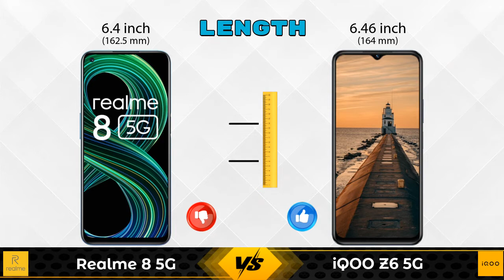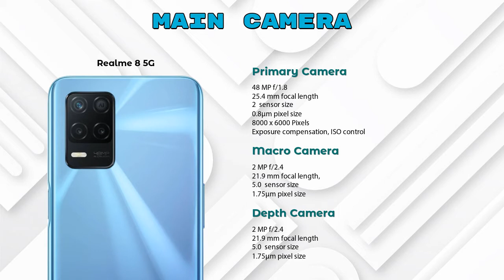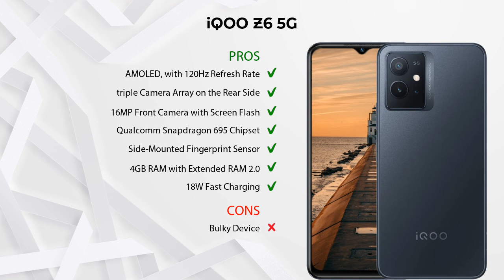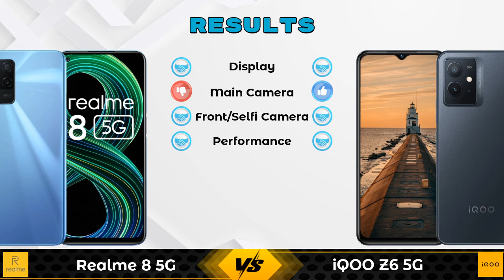Realme 8 5G Vs iQOO Z6 5G | iQOO Z6 5G Vs Realme 8 5G - Full Comparison [Full Specifications]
In this Video we are Comparing Realme 8 5G Vs iQOO Z6 5G with [Full Specifications].

Variant Details:
4 GB / 128 GB - 15499
4 GB / 64 GB - 15499 (Flipkart)
8 GB / 128 GB - 16600 (Flipkart)

Variant Details:
4 GB / 128 GB - 15499
6 GB / 128 GB - 16999 (Amazon)
8 GB / 128 GB - 17999 (Amazon)

Realme 8 5G Vs iQOO Z6 5G full specifications
iQOO Z6 5G Vs Realme 8 5G full specifications
Realme 8 5G Vs iQOO Z6 5G comparison
iQOO Z6 5G Vs Realme 8 5G comparison